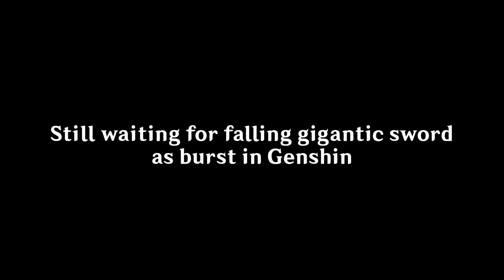Yanqing have you met Honkai Impact Li Sushang?